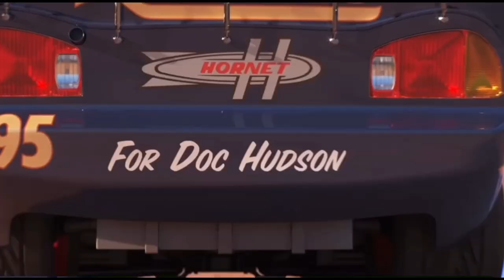Disney Pixar Cars falling into deep pool, Lightning McQueen, Tow Mater, Mack, Sally, Francesco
Disney Pixar Cars falling into deep swimming pool with water, Lightning McQueen, Tow Mater, Francesco Bernoulli, Mack, Sally, Finn McMissile, Shu Todoroki, Miguel, Raoul, Doc Hudson, Fillmore, Brick Yardley, Mater Cars, Cars on the road toys.